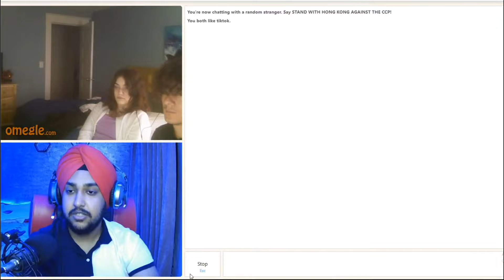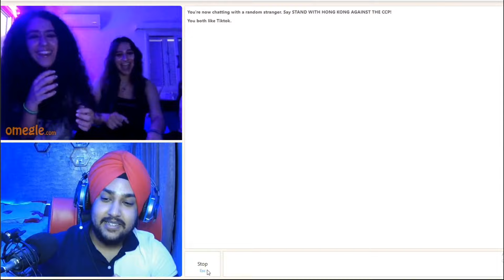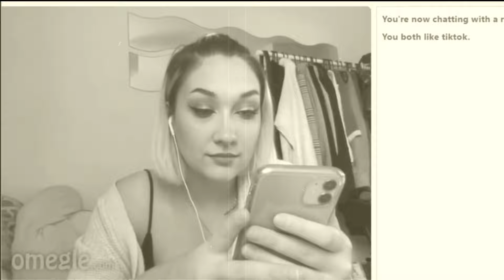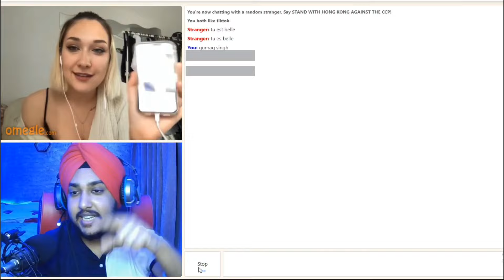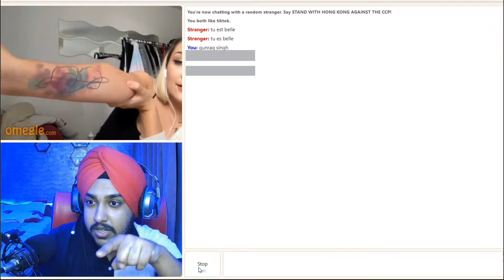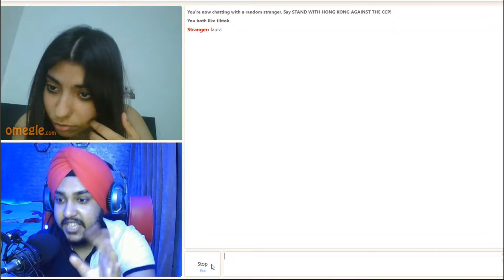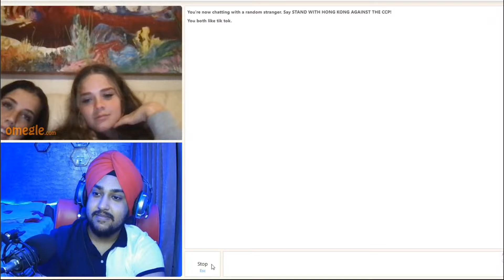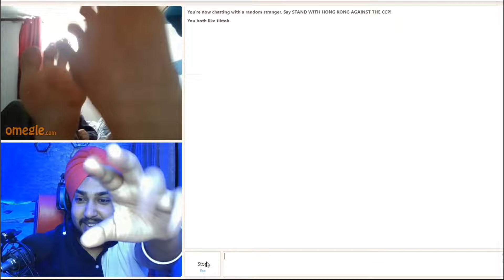INDIAN BOY FLIRTING ON OMEGLE | Funny Omegle moments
THIS IS MY SECOND VIDEO ON OMEGLE WILL BE IMPROVING MANY THINGS IN FUTURE JUST ENJOY THE PUNJABI / INDIAN OMEGLE BAKCHODI Will try My best to IMPRESS GIRLS ON OMEGLE IN THIS VIDEO 🔥❤️😂❤️🔥

JOIN WITH ME ON MY DISCORD SERVER
 FOR SOME SPOILERS 😉👇⬇️⤵️

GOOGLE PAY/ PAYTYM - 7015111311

My favourite Omegle creators
MARCUS T

DEWAY TIME